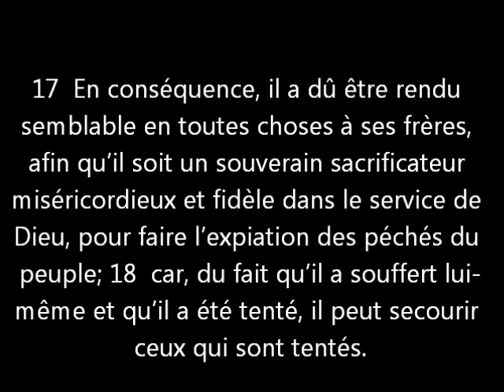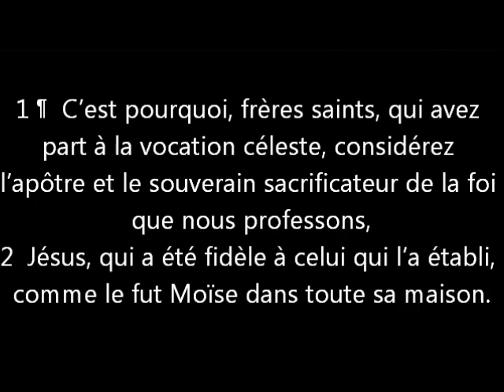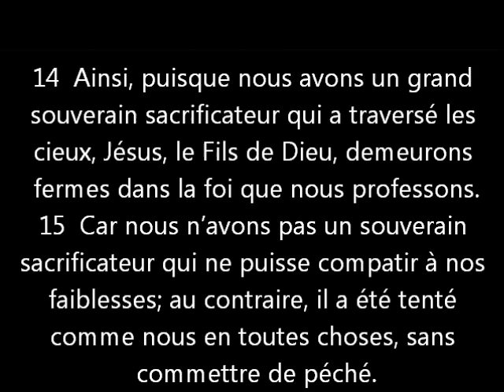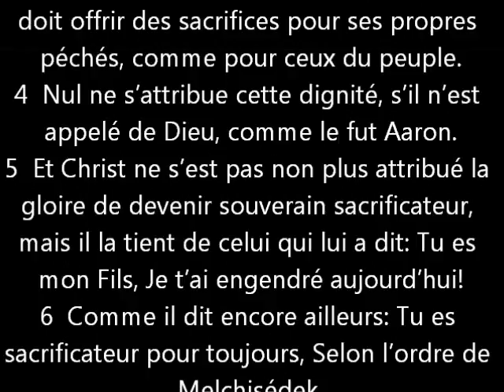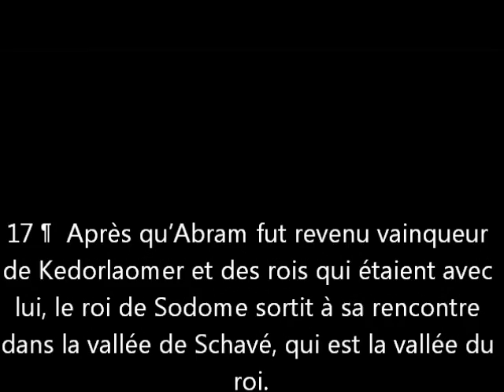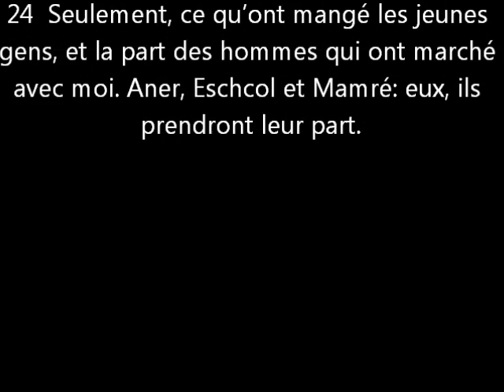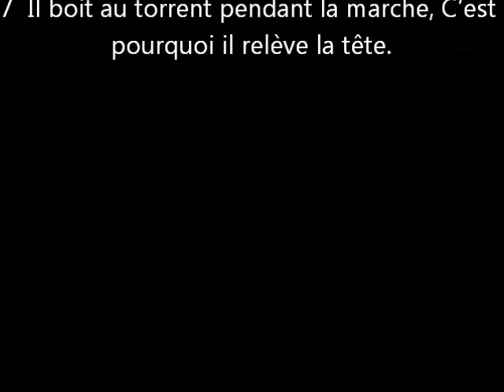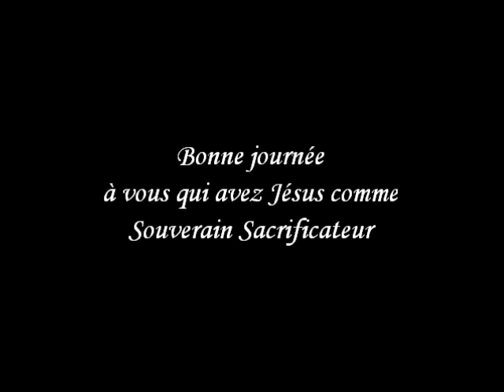16_Jésus supérieur à Aaron #3 Héb 7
Jésus souverain sacrificateur est supérieur à Aaron souverain sacrificateur. Pourquoi?